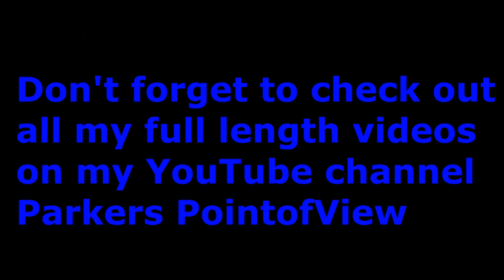ParkersPointofView - Raptors talk